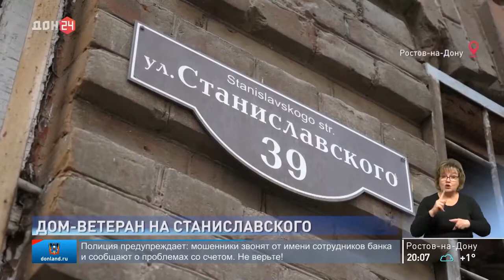ДОН24: снос «дома-ветерана» / памятник обороне Ростова / Геннадий Крольман / Миус-Фронт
Ростовская область, 30 ноября 2020. DON24.RU. Дом на улице Станиславского, 39, в Ростове планируют снести, чтобы он не обрушился и чтобы избежать возникновения пожара в нем. Про здание рассказали в администрации Ленинского района города.

Напомним, здание было построено еще во времена Российской империи, оно именуется доходным домом Алексея Науменко. Осенью этого года в доме случился пожар. Согласно данным сайта госзакупок, на снос этого дома власти планируют направить 1,8 млн рублей. Именно за столько предложила выполнить работы компания, с которой заключили контракт.

Руководитель поискового отряда «Миус-Фронт» Андрей Кудряков выступил против сноса здания. Он напомнил, что этот дом – участник битвы за Ростов 1942 года. По его словам, в нем до последнего отбивались от фашистов бойцы 9-й дивизии НКВД. На фасаде сохранились многочисленные отверстия от сотен осколков и пуль немецких орудий. К этому зданию общественник водил школьников и студентов во время экскурсий.

В районной администрации пояснили, что дом признан аварийным и подлежащим сносу по результатам инструментального обследования технического состояния строительных конструкций, а также на основании решения городской межведомственной комиссии.

«С целью недопущения возникновения чрезвычайной ситуации, связанной с внезапным обрушением, а также для предотвращения пожаров в текущем году выделены средства городского бюджета под снос расселенных аварийных объектов капитального строительства, грозящих обрушением», – говорится в сообщении властей.

По данным администрации, жителям постройки на Станиславского были предоставлены помещения в новых домах или выплачены деньги за изъятые жилые помещения.

В 2020 году на территории района запланирован снос шести старых объектов капитального строительства, признанных аварийными.